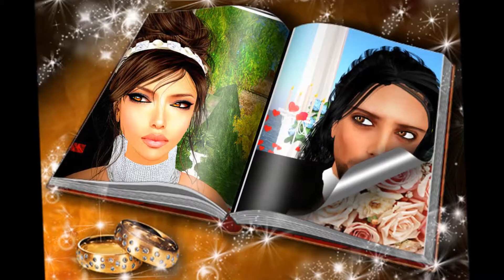Creative IT Weddings Beautifull Couple Van Groenhoven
Creative IT Congratulates Secondlife Van Groenhoven with their Beautifull Wedding.This wedding is filmed and Photo are made by Creative IT Videos

Thank you for Chosen Creative IT for this Beautifull moment in your Secondlife.If you also want your wedding to be filmed by us feel free to